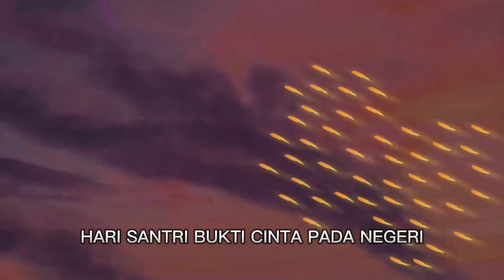Theme Song Hari Santri 22 OKTOBER 1945 - 22 OKTOBER 2022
Theme Song Hari Santri

22 Oktober 45
Resolusi Jihad panggilan jiwa
Santri dan Ulama tetap setia
Berkorban pertahankan Indonesia

Saat ini kita telah merdeka
Mari teruskan perjuangan ulama
Berperan aktif dengan dasar Pancasila
Nusantara tanggung jawab kita

Hari Santri, Hari Santri, Hari Santri
Hari Santri bukti cinta pada negeri
Ridho dan Rahmat dari Ilahi

Ayo Santri, Ayo Santri, Ayo Santri
Ayo ngaji dan patuh pada kyai
Jayalah bangsa, jaya negara
Jayalah pesantren kita

Mari bersiap kita berangkat
Ke pesantren dengan penuh semangat
Raih cita-cita luruskan niat
Mengabdi tuk kemaslahatan umat

Jayalah pesantren kita

Jayalah bangsa negara
Jayalah Indonesia
Jayalah Indonesia